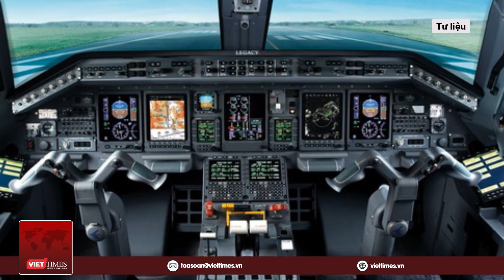Wagner liệu có giải thể khi tướng cầm đầu đã không còn? | VietTimes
VietTimes | Trang Avia-Pro ngày 31/8 đưa tin, các thành viên lực lượng quân sự tư nhân Wagner đã nhận được tin nhắn từ ban chỉ huy khuyến khích "tìm một công việc khác" sau một loạt những diễn biến gần đây.